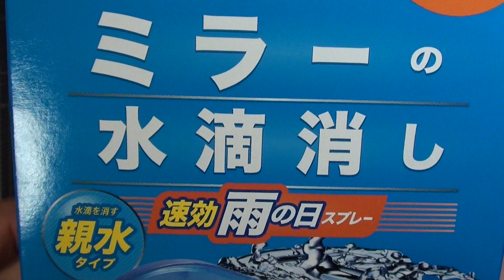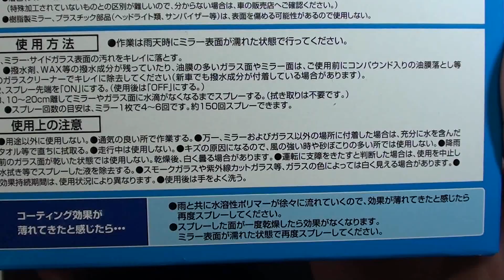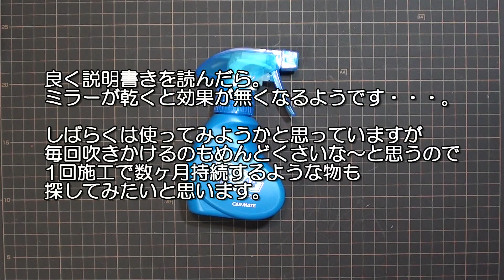雨の日のサイドミラーの水滴をなんとかしたいな～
雨の日に車のサイドミラーに水滴が付くと見難くて・・・。
なんとかしようとカーメイトのXCLEARと言う商品を買ってみました。